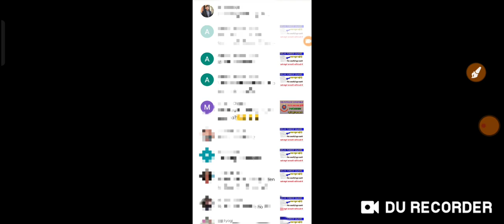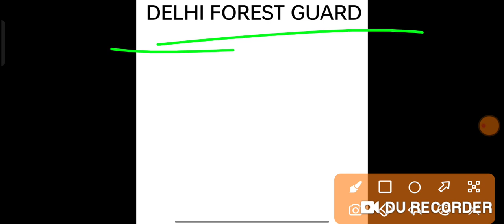DELHI FOREST GUARD RESULT//दिल्ली फॉरेस्ट गार्ड को लेकर बड़ी अपडेट//RESULT 2022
Delhi forest guard video:-